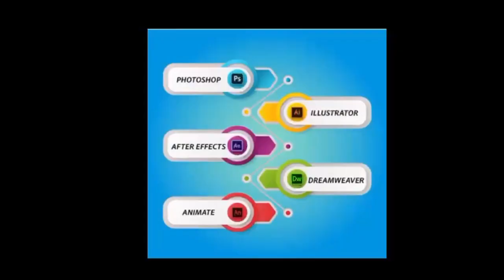रीवा- बेख़ौफ़ बदमाश पति-पत्नी को किया दिनदहाड़े अपहरण, 70 हजार फिरौती